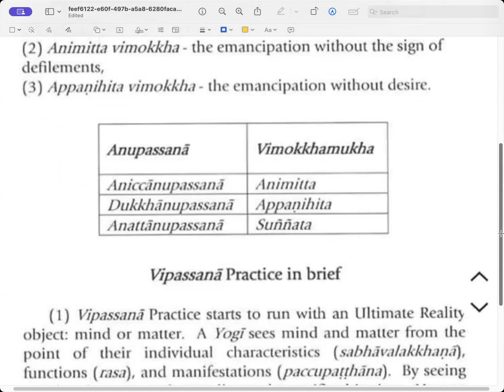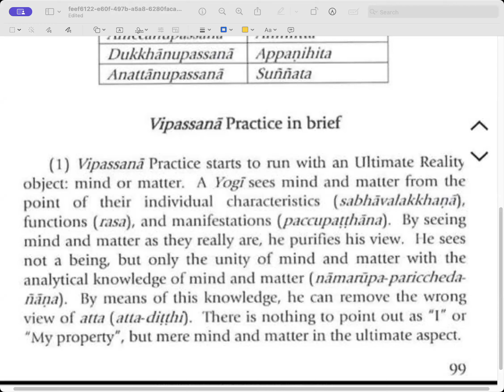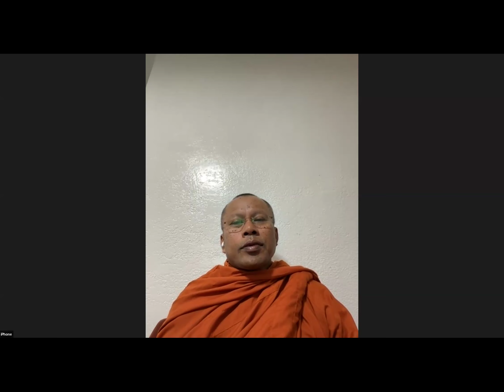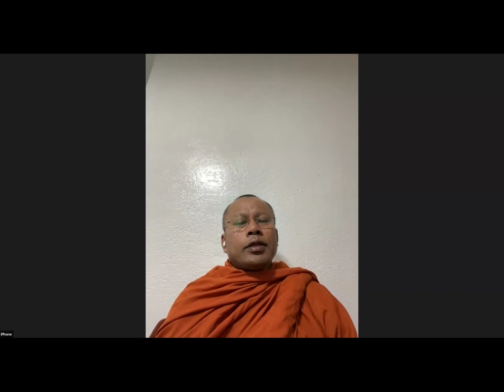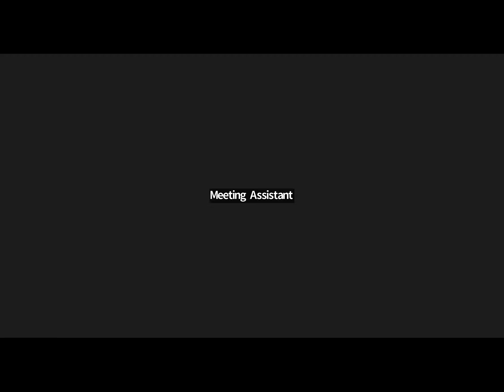🌸🌳Fundamental Abhidhamma chapter 9 pages 99 🌹👉3 Entries to the Emancipation 🍁🌾